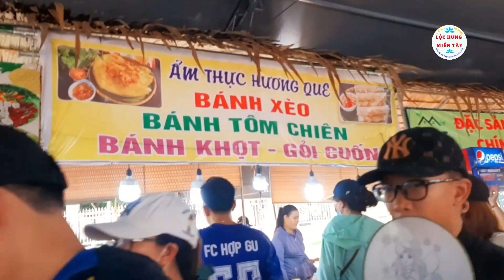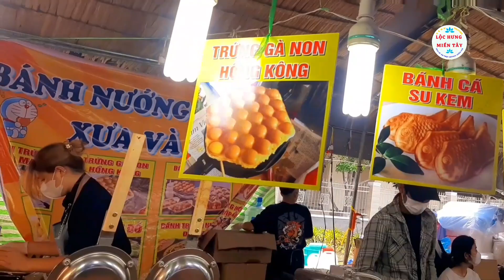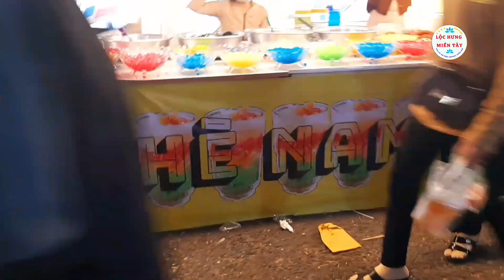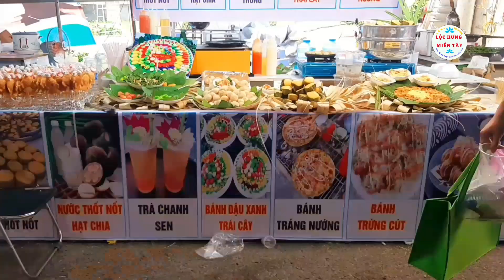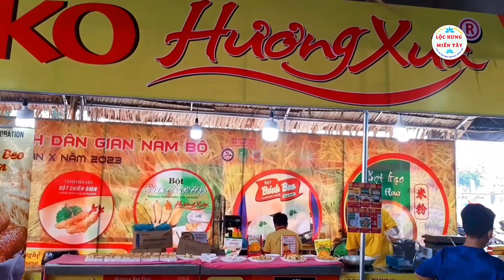Mê Mẫn Với Lễ Hội Bánh Dân Gian Nam Bộ Lần X Năm 2023 Ở Cần Thơ / Festival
📌 Xin Giới Thiệu Lễ Hội Bánh Dân Gian Nam Bộ Lần X Năm 2023 Ở Cần Thơ Tại Quảng Trường Quận Bình Thủy TP Cần Thơ.

00:00 Tóm Tắt Video
00:12 Intro Giới Thiệu Kênh Lộc Hưng Miền Tây
00:21 Mê Mẫn Với Lễ Hội Bánh Dân Gian Nam Bộ Lần X Năm 2023 Ở Cần Thơ
10:47 Chào Tạm Biệt Khán ___________________________________________________________________________________

©️ Bản Quyền thuộc về Lộc Hưng Miền Tây
©️ Copyright by Lộc Hưng Miền Tây